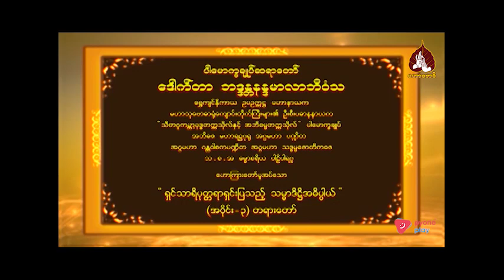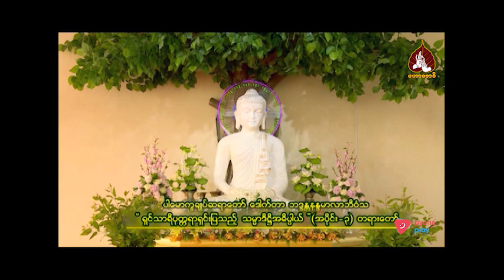ရှင်သာရိပုတ္တရာရှင်းပြသည့်သမ္မာဒိဌိအဓိပ္ပာယ် (အပိုင်း-၃)တရားတော်။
00:00 - နိဒါန်း။
00:09 - ရှင်သာရိပုတ္တရာရှင်းပြသည့်သမ္မာဒိဌိအဓိပ္ပာယ် (အပိုင်း-၃)တရားတော်။
00:30 - သမ္မာဒိဌိဆိုသည်မှာသစ္စာတရားကို အမှန်သိခြင်း။
01:31 - အာဟာရဌိတိကာ။
16:46 - အစာအာဟာရစားတဲ့နတ်တွေအကြောင်း။ နတ်ပြည်ခြောက်ထပ်ထိ အစာစားသည့်အကြောင်း။
55:54 - အနှစ်ချုပ်။